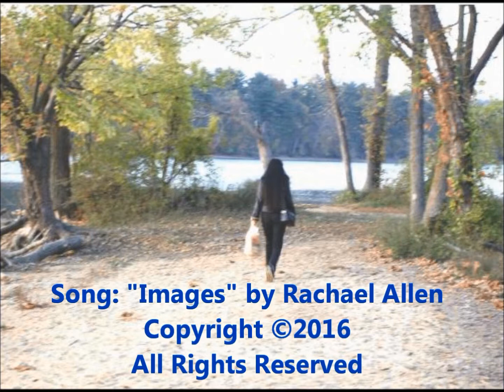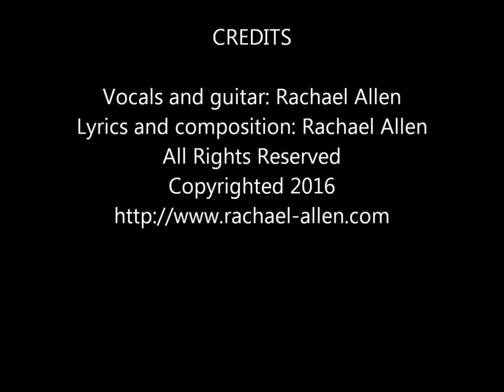Images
Lyrics:
Wrap me in brown velvet, black and prussian blue
Deeper yet,  in lavender images of you
Dancing in your eyes, floating on a breeze
Safe within your arms, I fall upon my knees

Souls etched in sunburst yellow
With a core of darkest red
Ignite the embers in our eyes
While silently we tread
Shadows in the mirror
Watch our every step
Stealing the child within me
In the dark of day I wept. I wept

The wind howls at my window, clawing beneath the pane
The chill eats through my bones like a vial of acid rain
Pain and laughter merging, echoes down the hall
Crayon smiles of innocence seeping through the walls

Light refracted, I retracted
Inside a satin cloak
Fear slithered up my chimney
In tiny wisps of smoke
Scratching at the shallow graves
Of those who were misled. who were misled

Smother me with lavender images of you
Cover me with roses as I lay upon the snow
Holding to a secret that no one can know
Holding to a secret that we now all know